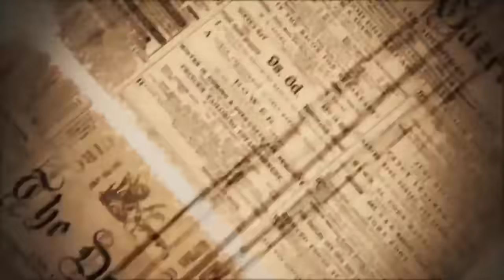सद्दाम हुसैन का वो बहादुर पोता जिसने अकेले 1000 फ़ौज को कुचल डाला | Real History Of Saddam Hussain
सद्दाम हुसैन का वो बहादुर पोता

Real history of Saddam Hussein
Saddam Hussein Ka itihas
Saddam Hussain Ki Faansi
Saddam Hussain ki phansi
Saddam Hussein story hindi
saddam hussian powers
saddam hussain ki kahani
Saddam Hussein
Iraq
revealingeyes
Saddam Hussein
Iraq
President of Iraq
USA
US army
Kuwait
Iraq war
Operation Iraqi Freedom
Baath Party
Saddam Hussein life story
Saddam Hussein death
dictator
most wanted man of Iraq
Quran
Syria
world facts
country facts
in real life
enigmatic facts
interesting facts
animal facts
getsetflyfact
getsetflyscience
factbhai
Iran
Iraq Iran war
middle east
the rise and fall of saddam hussain

REVEALINGEYES
saddam hussian powers
Saddam Hussein
Iraq
saddam hussein
saddam
hussein
saddam hussein biography
saddam hussain
saddam hussein death
saddam hossain jail life biography
biography
saddam hussein lifestyle
saddam hussein hanging
saddam hussein history
iran iraq war
iraq iran war in hindi
iran iraq war 1980 to 1988
history of iraq iran war
iran iraq war 1980
iraq iran war study iq
invasion of kuwait
kuwait invasion
invasion of kuwait in hindi
gulf war
the liberation of kuwait

President of Iraq
Baath Party
most powerful muslim
facts about saddam hussain in hindi
saddam hussain aur ertugrul ghazi
saddam hussain death

President of Iraq
Baath Party
most powerful muslim
saddam hussain death